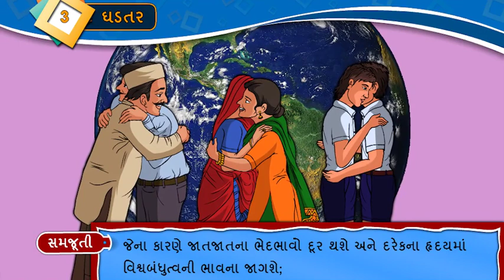ઘડતર || Std 8 Sem 2 Purak Lekhan 3 સમજુતી || Ghadtar || ગુજરાતી